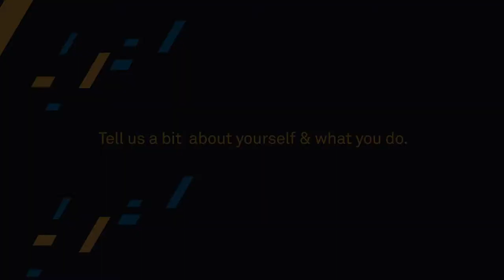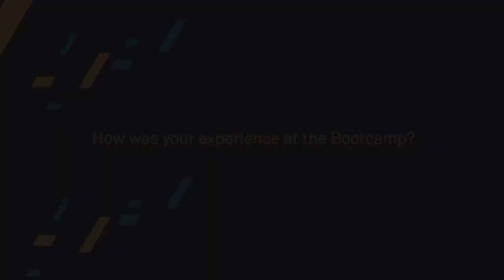Meet Habtamu Tadesse, Founder and CEO ZayRide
ZayRide is the Uber of Ethiopia. Zayride intends to ease the high transportation demand in the country.

Zayride is one of the startups in Traction Camp cohort one. Traction Camp is iHub's accelerator program that connects startups across the region with the knowledge, capital, and market they need to grow their business.

Learn more about the Startup